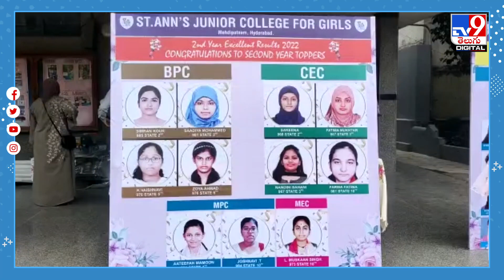అత్యధిక ర్యాంకులతో దూసుకుపోతున్న సెయింట్‌ ఆన్స్‌ జూ.కాలేజ్‌ - TV9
Credit: NewsUpdtes | Rajeshwari/Producer | Shiva/Editor